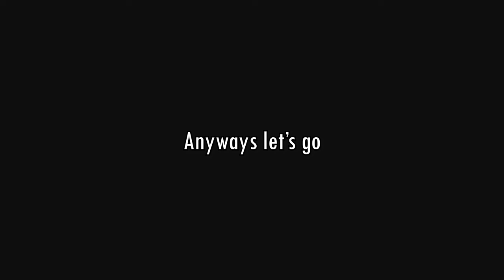An Unexpected Guest? | 2022 New Year's GSSR Rolls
Reuploaded since the previous video somehow got blocked